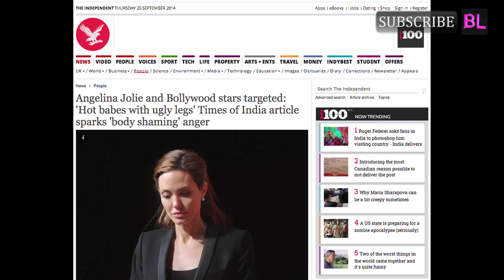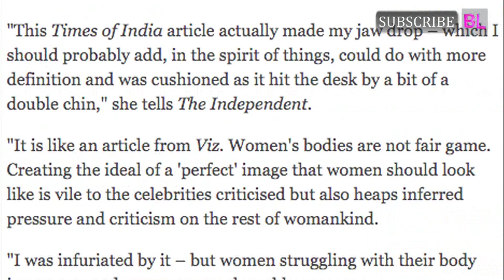UK media house The Independent slams Times Of India for calling Aishwarya Rai Bachchan’s legs ugly!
Times Of India angered fans of Aishwarya Rai Bachchan yesterday when the online portal of the media house put out another piece titled ‘Hot babes with ugly legs’. The article takes a dig at Aishwarya’s legs saying ‘The former Miss World has legs that look better when covered’. The report goes on to add names of some more Bollywood actresses like Dia Mirza, Aditi Rao Hydari among many others giving them shallow adjectives and describing their body parts with strange metaphors. The list also contains names of several Hollywood celebs like Angelina Jolie. Britney Spears among others.

Naturally, this observation of specific body parts by TOI has not gone too down well with the humongous number of fans of these actresses. The article has also come under a scathing attack from the UK media house – The Independent, where where Louise Court, Editor-in-Chief of British women’s magazine Cosmopolitan has said how she was horrified by the piece. Here are a few excerpts from the article on The Independent:

“This Times of India article actually made my jaw drop – which I should probably add, in the spirit of things, could do with more definition and was cushioned as it hit the desk by a bit of a double chin.”

“This article is just mean and pointless. We should be focusing on the talent of the women on that list – not what they look like.”

“Bodies come in a delightful variety, and the beauty of that diversity is what we should be celebrating. We call for an end to body shape shaming- no matter who it is directed at.”

“Heavy scrutiny of women’s bodies of this kind is exactly the kind of damaging rhetoric that leads to a process psychologists call ‘compartmentalisation’.”